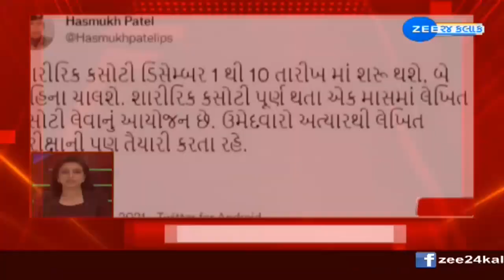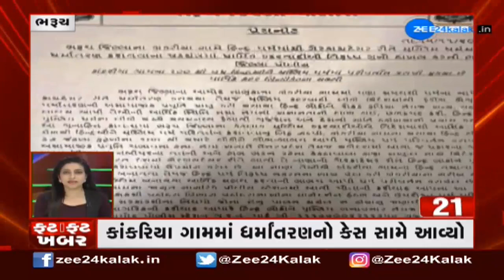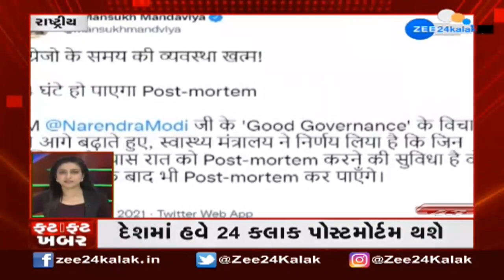Latest News And Current Events Of The Day | રાજ્ય સહિત દેશની ખાસ ખબરો ફટાફટ અંદાજમાં | News Today